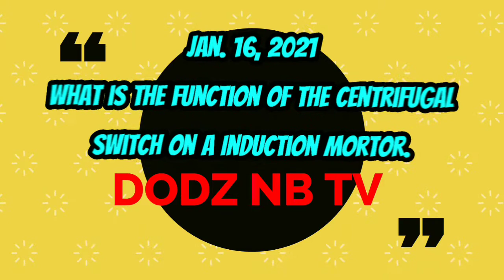What function centrifugal switch motor single phase@dodznb238|#09075850994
Welcom again to my video tutorial about centrifugal switch.

Nag hanap ako nang kulang ko na centrifugal switch , nag hanap ako sa junkshop at wala ako nkita doon. Pumunta ako sa electrical shop nang kaibigan ko, at doon my nakita ako at binili ko sa kanya ng one hundred pesos (100php). Pero pag bago yong centrifugal switch nag kakahalaga ito ng four hundred fifty pesos ( 450php).